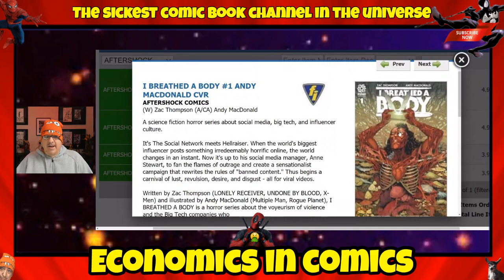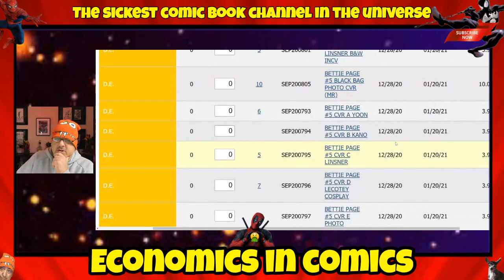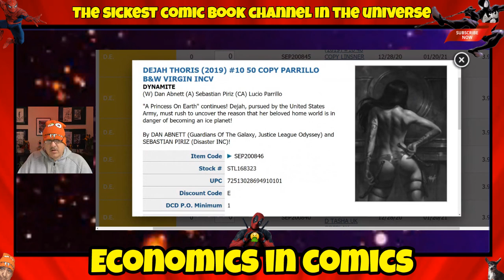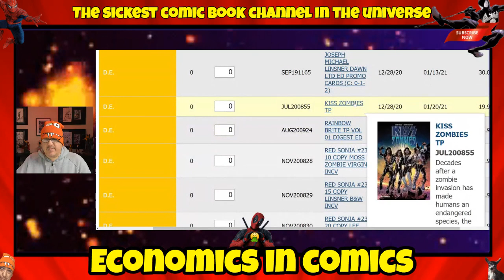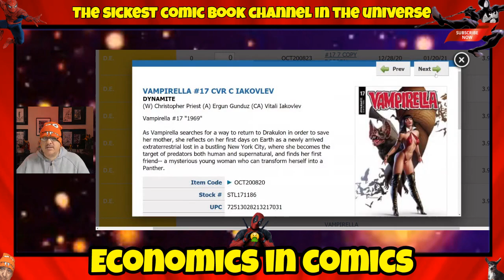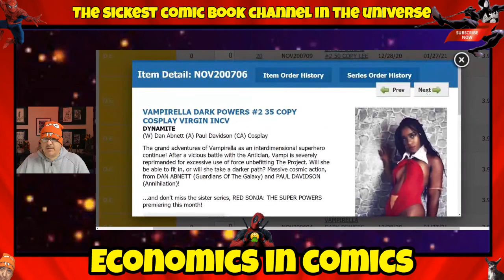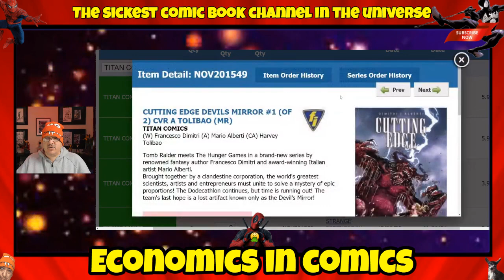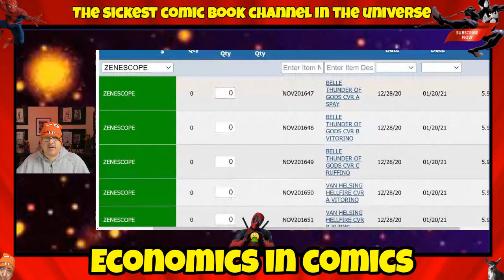Final Order Cut Off New Comics : The SICK As FOC Show : Early Comic Book Speculation 12/27 & 12/28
Final Order Cut Off New Comics : The SICK As FOC Show : Early Comic Book Speculation .
A show needed by comic book lovers everywhere hosted by Mr. Sick himself.  I will tour Diamond Comic Book Distributors and Lunar's sites and preview every comic coming out.  You will have 2-3 days after show to call your local comic book store and place your order early, and they will be able to get you these comics NO QUESTIONS ASKED!  There is nothing better than the King of Speculation and Previews in 1 show.

BCW SUPPLIES.

Exchange Collectibles located in Nevada.
Comic Kingdom Of Canada located in Canada.
Coffin Comics located in Arizona.
Brogan's Heroes Comics & Collectibles located in Missouri.
South Side Comics located in Pennsylvania.
Underground Grading located in Arizona.
The One Stop Shop located in Massachusetts.
Hanahan Comics located in South Carolina.
The Outer Limits Boro located in Tennessee.
Collectors Choice Comics located in Arizona.
Major Payne's Comic Compound located in California.
Gravity Comix located in New York.
Comic Connection located in Maine.
Pharcyde Comics located in Canada.
Outcast Comics located in Indiana.
Brainy Comics located in Texas.
Planet Comics located in South Carolina.
Lab Comics located in Virginia.
State Of Comics & Collectibles located in Michigan.
Locked & Loaded Comics located in Ohio.